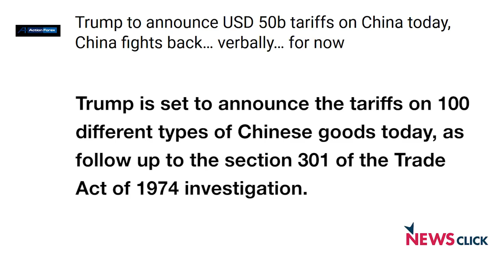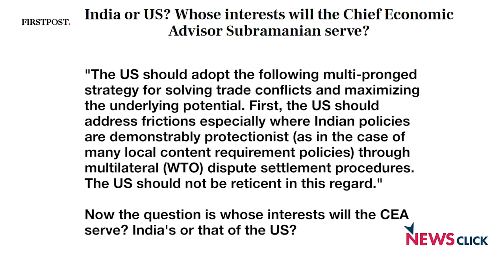Trump's Tariffs are a Serious Challenge to the Global Trading System: Biswajit Dhar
In conversation with Prabir Purkayastha, Biswajit Dhar, a professor at Jawaharlal Nehru University, talks about the current issue of WTO and Trump's steel tariffs. These tariffs have wider implications for the countries around the world. They also discuss the implications that these tariffs could have on developing countries, including India